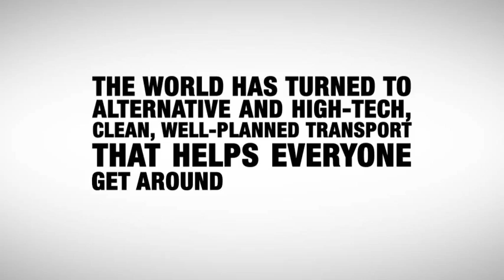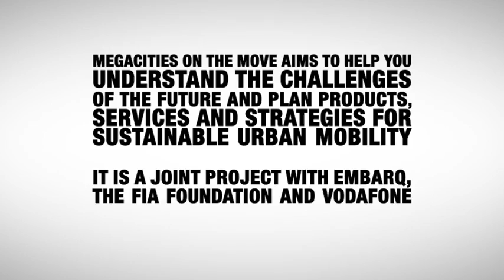Megacities on the Move - Renewabad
Renewabad

The world has turned to alternative energy, and high-tech, clean, well-planned transport helps everyone get around.

Illustrations by Joe Lea & Windy Van Druten
Animation by Joe Lea
Voice by Claire Wyatt
Music and Sound Design by Patrick Jonsson
Produced by Grain Media